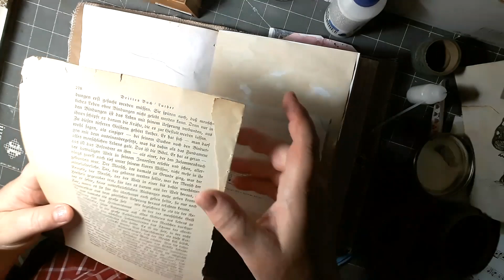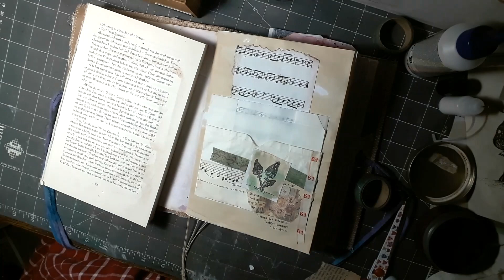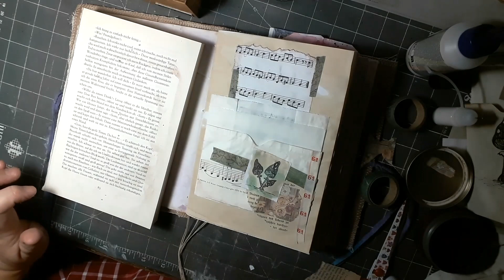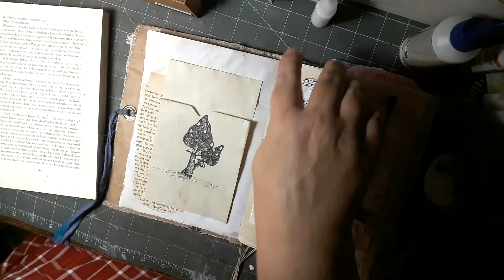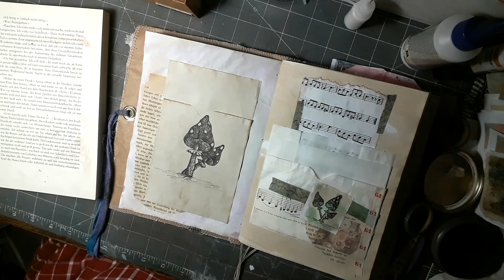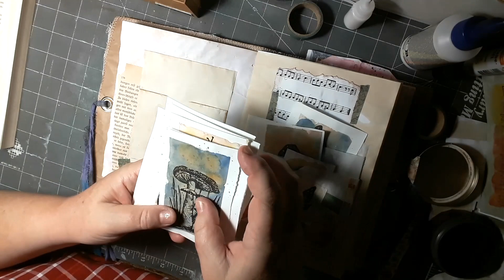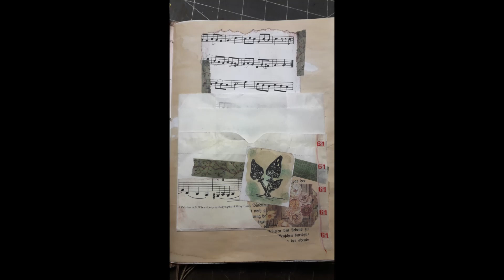Relaxed Junk Journaling: Paper bags for my original watercolour doodles!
Join me in a relaxed crafting session in my new Botanical Journal on a rainy day at the weekend!